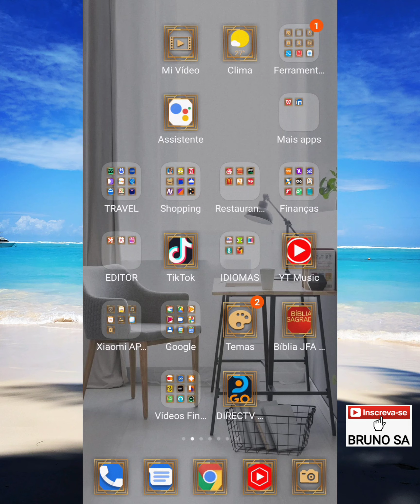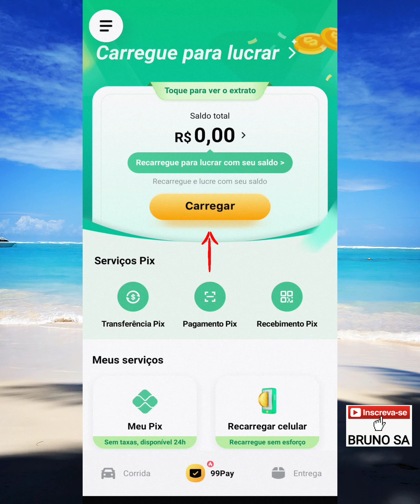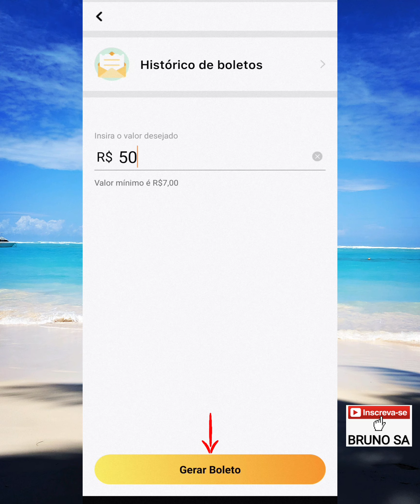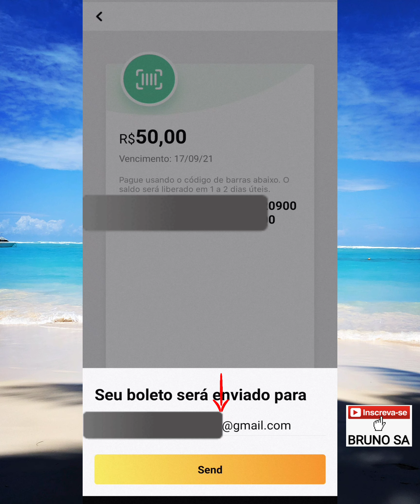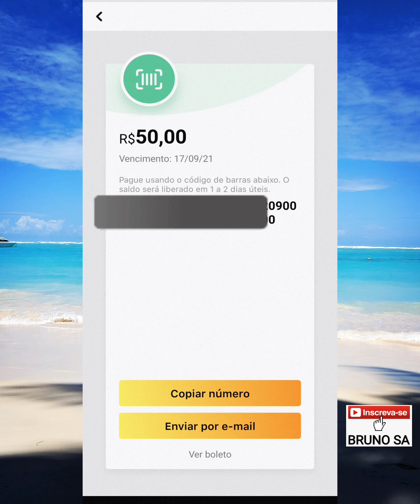Como fazer depósito na minha conta do 99PAY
Neste vídeo eu explico como fazer depósito em dinheiro em uma conta do 99PAY.